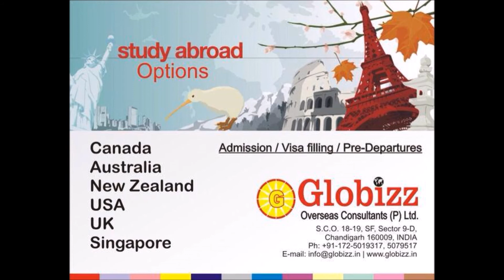Canada Study Visa